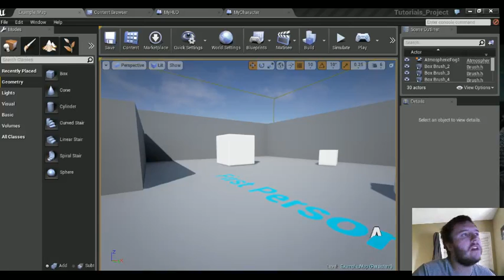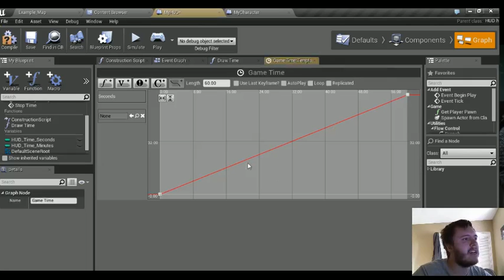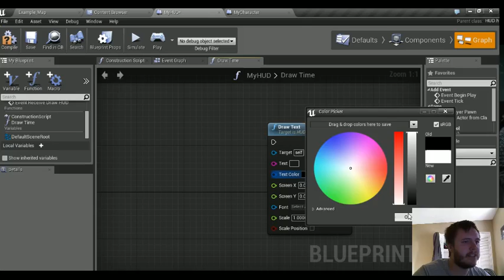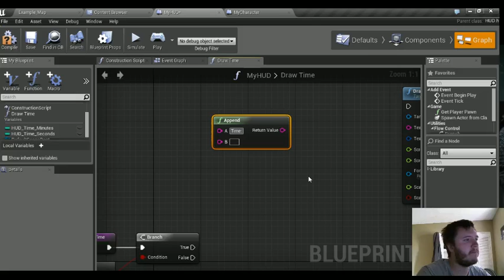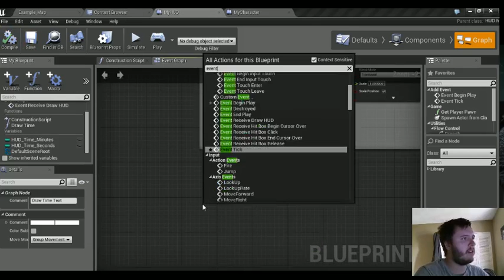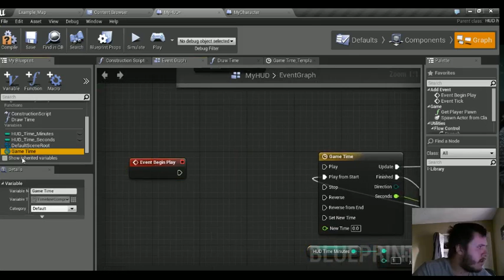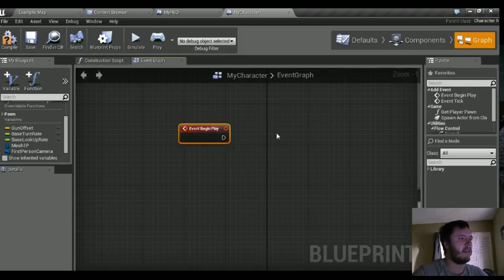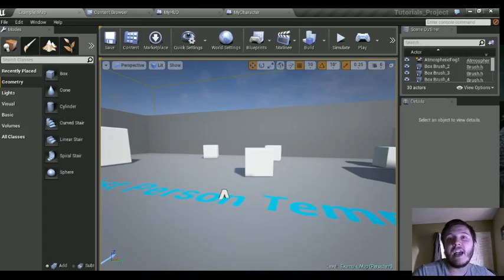UE4 Game Timer | Blueprint Tutorial by Devin Sherry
In this tutorial, I show you how to create a game timer in UE4 using Blueprints!